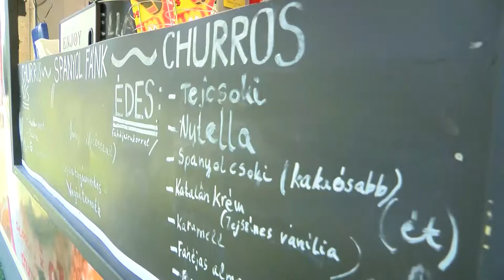20210618 hirado kalocsa street food